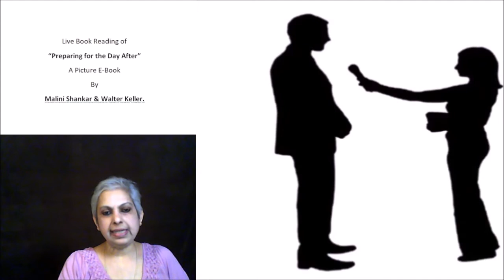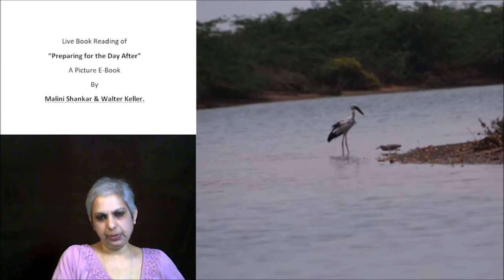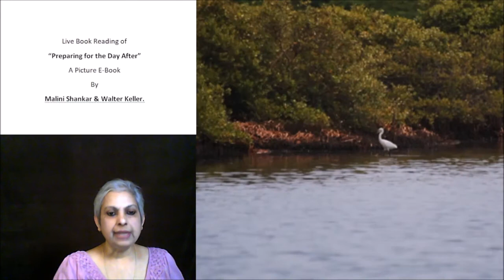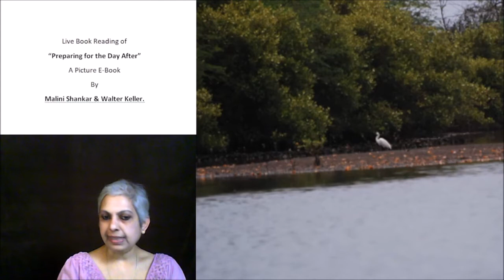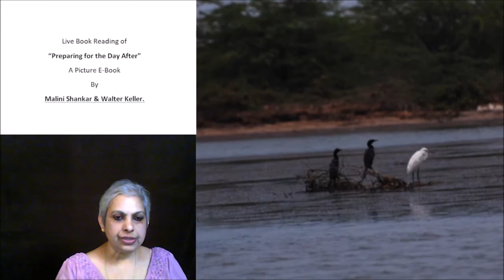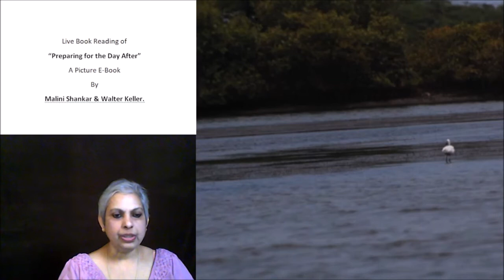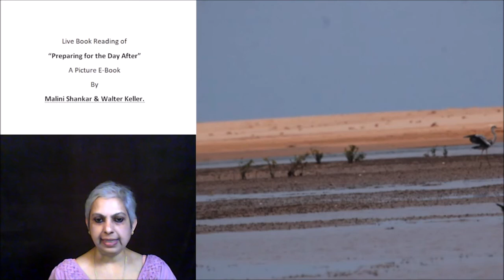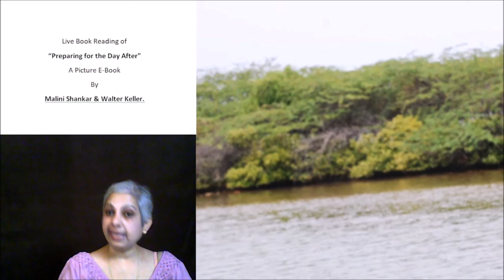Episode 52 Chapter 20, Impact of Bioshields on Disaster Risk Reduction Preparing for the Day After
Links:

Photo Credits:
1. Malini Shankar
3. National Disaster Response Force, Government of India,
4. Ministry of Defence, Government of India,
5. United Command / CINCAN, Ministry of Defence, Government of India
6. UN Photo Library.
10. Denis Giles
11. Rashid Yusuf
12. US Navy
13. Denis Giles
14. Rashid Yusouf
15. Micky Singh
16. G.S. Bedi, IAS.,
17. Dr. J. Radhakrishna, IAS.,
18. Jyothi Dass, WWMC
24. Ahmed Sameer Ali Flickr
25. Zoological Survey of India ANI Regional Centre